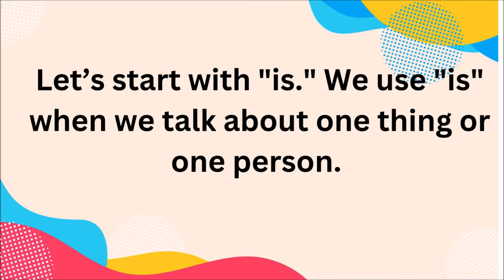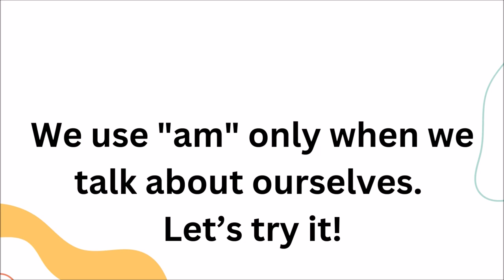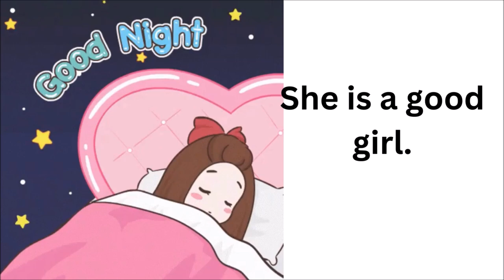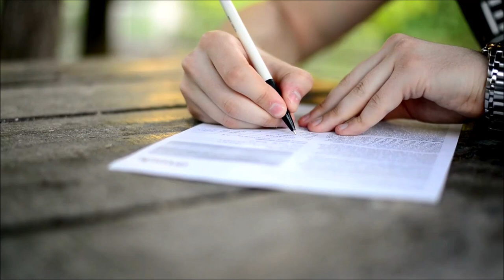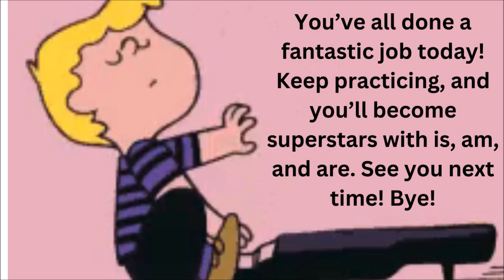Is, Am, Are: Fun Grammar Adventures for Kids! English lesson Class 1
Welcome to our exciting lesson, "Is, Am, Are: Fun Grammar Adventures for Kids!" 🎉 In this video, we’ll explore how to use the words "is," "am," and "are" in sentences. Through fun examples and an engaging story, your child will master the basics of these important grammar words! 📝

Our lesson, "Is, Am, Are: Fun Grammar Adventures for Kids!", is designed especially for young learners to help them build strong grammar skills. We’ll see how to use "is" when talking about one thing, "am" for ourselves, and "are" for more than one person or object.

This lesson will make learning grammar easy and fun for kids. So, don’t miss our "Is, Am, Are: Fun Grammar Adventures for Kids!" and let’s learn together!

Watch now to join the "Is, Am, Are: Fun Grammar Adventures for Kids!" and let’s have fun while we learn!